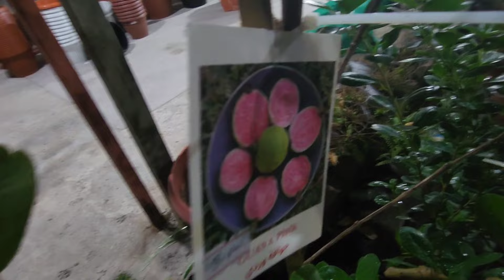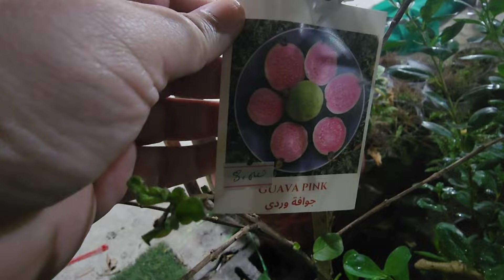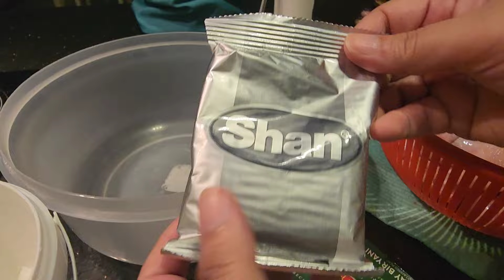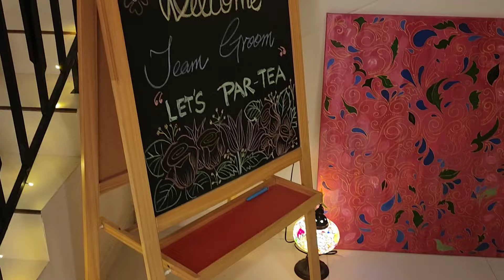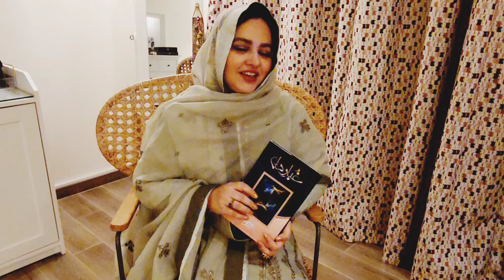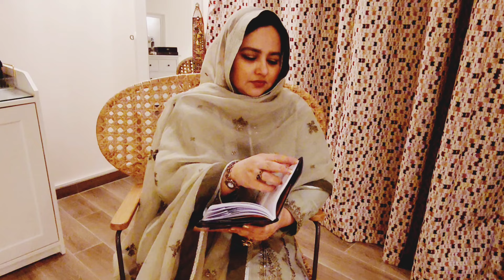Groom' Shower 😄 || dholak bja k sahelyian bula k ||new plants for kitchen garden